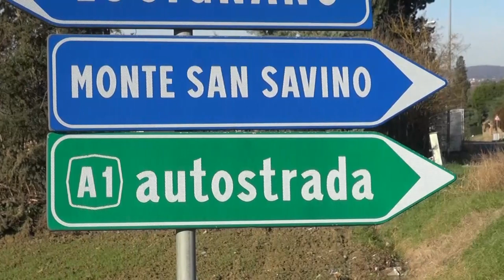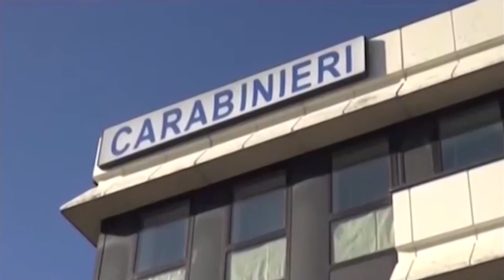Notte di controlli dei Carabinieri in Valdichiana: un arresto e droga sequestrata